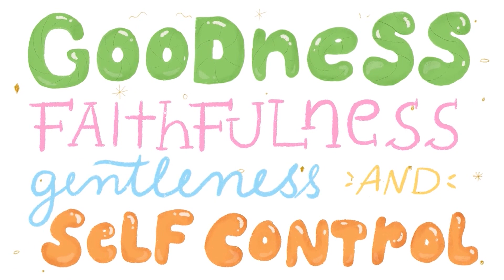இளஞ்சிறகுகள் || Episode 30|| Youth Program || ES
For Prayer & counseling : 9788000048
இளஞ்சிறகுகள் || ES Episode 30 || Youth Program

இயேசுவைப் பின்தொடர்வது எளிதானது அல்ல, குறிப்பாக இன்றைய இளைஞனாக, ஆனால் இயேசுவைப் பின்பற்றுவது எப்போதுமே மதிப்புக்குரியது. கிறிஸ்தவத்தின் செய்தி ஆரம்பத்தில் இருந்தே நற்செய்தி என்று அழைக்கப்படுகிறது. செய்தி இன்றும் நற்செய்தி என்று அழைக்கப்படுவதற்கு ஒரு காரணம் இருக்கிறது.ஆகவே, இந்த நிகழ்வு உங்களை வளர்க்கும், உங்களை வடிவமைத்து, இயேசுவின் வழியில் உங்களை வழிநடத்தும் என்று ஹெவன் டிவியில் இருந்து நாங்கள் நம்புகிறோம், பிரார்த்தனை செய்கிறோம். கடவுள் உங்கள் அனைவரையும் ஆசீர்வதிப்பாராக

Following Jesus isn’t easy, especially as a teenager & youth today, but following Jesus is always worth it. The message of Christianity has been called Good News since the very beginning. There’s a reason that message is still called Good News today. So from Heaven TV we believe and prayer that this event will change you nourish you, mold you and guide you in the way of Jesus. May God bless you all

உன் இளமையைக்குறித்து ஒருவனும் உன்னை அசட்டைபண்ணாதபடிக்கு, நீ வார்த்தையிலும், நடக்கையிலும், அன்பிலும், ஆவியிலும், விசுவாசத்திலும், கற்பிலும், விசுவாசிகளுக்கு மாதிரியாயிரு.
                                                                                           (1 தீமோத்தேயு 4:12)

                                                                                                   (1 Timothy 4:12)

📺 Heaventv India Channel
⭕TCCL : 729
⭕SCV : 178
⭕ARISTO : 609
⭕GTPL : 122
 Also on IPTV📺,Heaven Tv India App & Apple Tv

Credits :
The music video taken from
Song    : Fruit of the Spirit  is taken from Slugs & Bugs
Song    : Peace Like a river is taken from Listener Kids